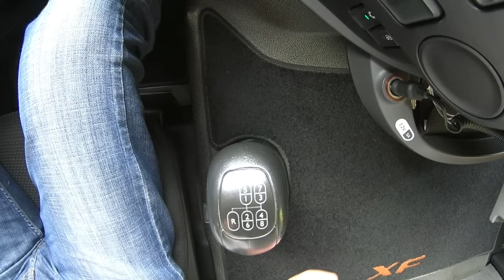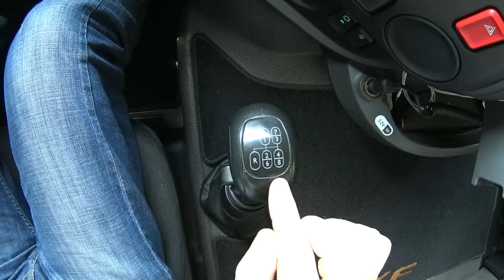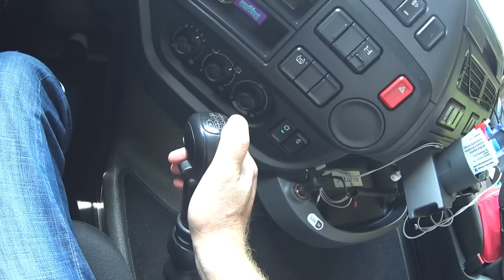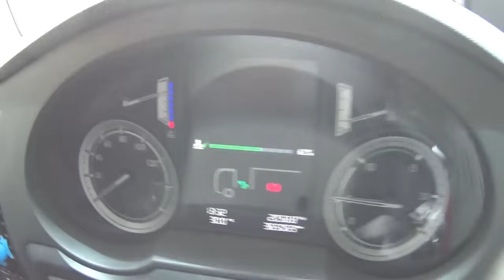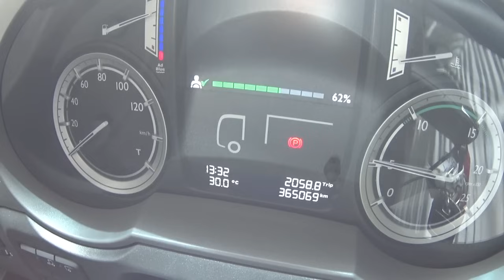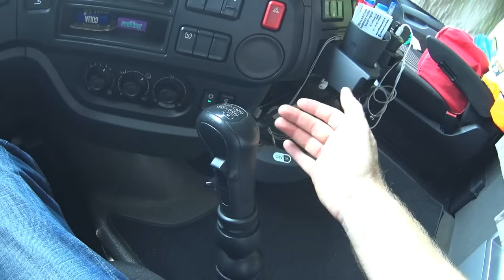МЕХАНИЧЕСКАЯ коробка передач европейских грузовиков!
Современная фура на механике!Принцип использования механической трансмиссии!

Предлагаю несколько возможностей для материальной поддержки канала!

-Приват банк: 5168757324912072 (Рацька Галина)

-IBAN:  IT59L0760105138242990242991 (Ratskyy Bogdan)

СПАСИБО всем за поддержку и понимание!